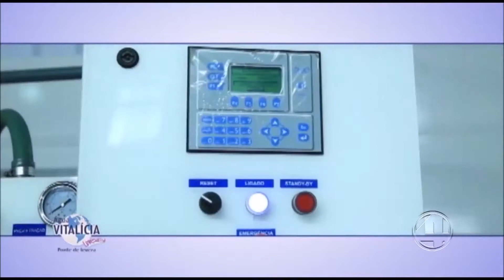Eu me cuido e você? Conheça mais sobre a Água Vitalícia e seus diferenciais!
Alê Custódio esteve na fábrica da Água Vitalícia e traz informações sobre seus diferenciais!!